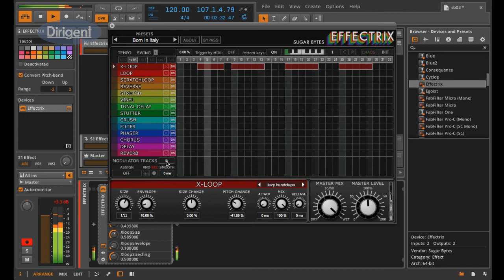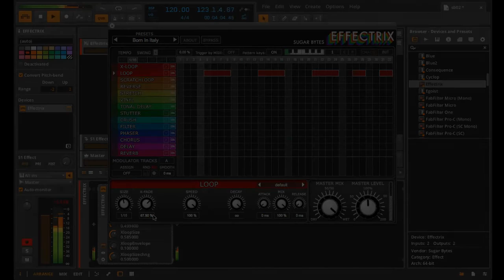Sugar Bytes シーケンスエフェクトEffectrix解説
Sugar Bytesのシーケンスエフェクト、Effectrixの解説をしています。